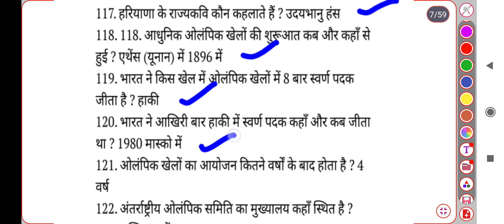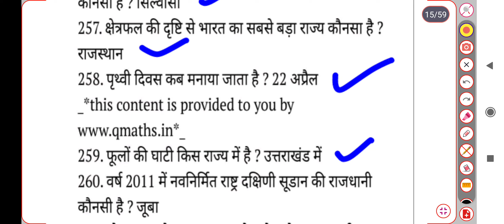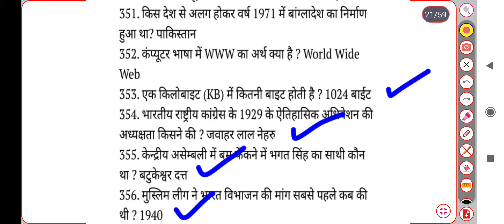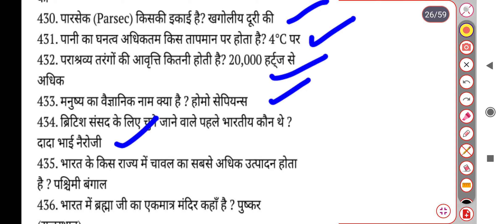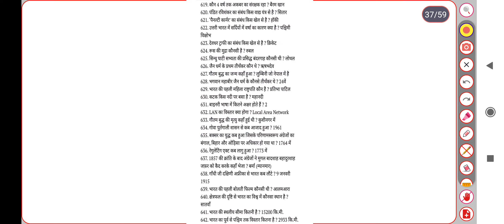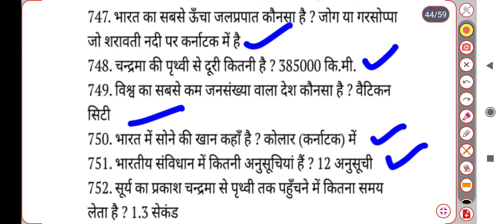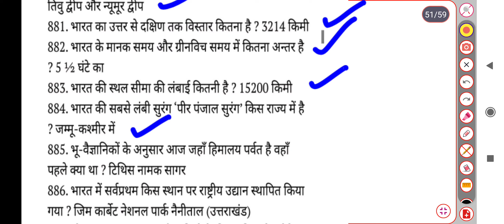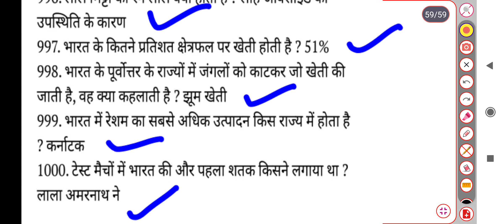Lucent ke 1000 objective question and answer ( लुसेंट के 1000 ऑब्जेक्टिव क्वेश्चन एंड आंसर )